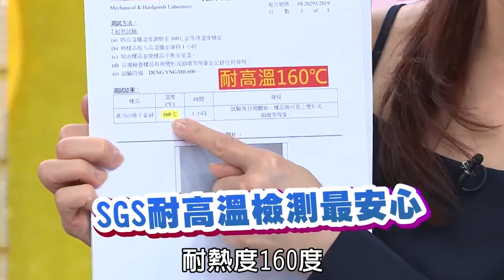「媽媽萬能矽膠手套」自帶細密毛刷，洗碗無需洗碗刷，清潔力强，韓國熱賣